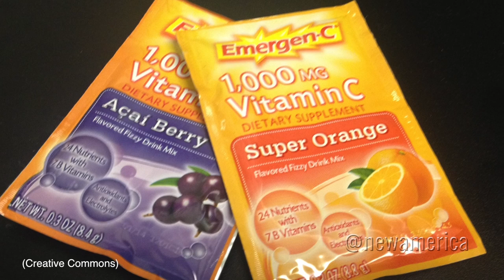The Chinese Vitamin Cartel